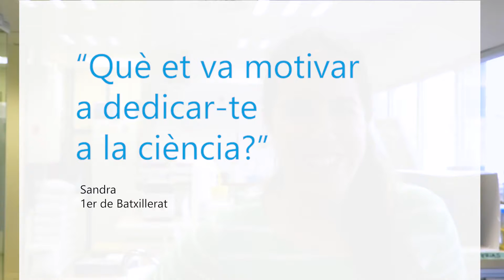Què et va motivar a dedicar-te a la ciència?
Amb motiu del Dia de la Dona i la Nena a la Ciència hem recollit preguntes de nenes a investigadores sobre la seva experiència personal i professional en el món de la ciència.

La campanya PreguntaaunaCientífica pretén resoldre dubtes per tal d'apoderar les estudiants, fomentar la inscripció en carreres científiques i aspirar a càrrecs de responsabilitat.

Seguim amb un vídeo on la Lucía Gutiérrez, estudiant de doctorat a IrsiCaixa, contesta la pregunta de la Sandra, estudiant de Batxillerat. “Què et va motivar a dedicar-te a la ciència?”